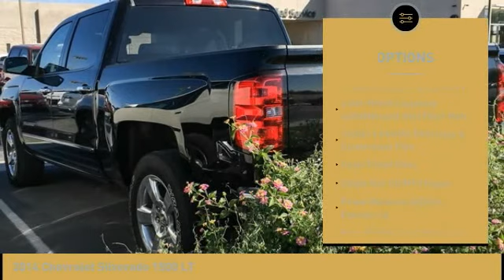2014 Chevrolet Silverado 1500 La Quinta CA C187248B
2014 Chevrolet Silverado 1500 LT

Awards:br  * NACTOY North American Truck of the Year   * 2014 KBB.com Brand Image Awards Reviews:brbr  * New, more fuel-efficient engines; improved interior; quiet highway ride. Source: Edmundsbr  * On the outside, the 2014 Silverado looks like the truck you have come to know and trust. In reality, it is all-new from the ground up and more than ready to take on your toughest jobs to show what it can do. The body has undergone a modern makeover making it more chiseled and sleek at the same time. The most dramatic part is the huge stacked double grille in front, complimented with vertically stacked headlights on either side, all outlined in chrome. The bumper has been contoured as well. Also, its tough persona is further accentuated by the geometric lines of its new sculpted fenders and dual power dome hood. The Silverado currently comes in three models: Short Box Crew Cab, Standard Box Crew Cab, and Standard Box Double Cab. Each has six trims with the 1WT as the Base and the LTZ Z71 as the top-of-the-line option. Knowing that it's what's under the hood that counts, the Silverado has new impressive engines for 2014. The 1WT, 2WT, LT, and LT Z71 come standard with the 4.3L EcoTec3 V-6, with 6-speed automatic transmission. The LTZ and LTZ Z71 come standard with the 5.3L EcoTec3 V-8, which is also an option for the other trims. Major improvements have been made inside as well. It is much quieter and roomier than before, and has high quality materials. The center controls have been updated with an improved layout and are easy to reach. Plus, the seats have been redesigned to keep you more comfortable throughout the day. Chevy's MyLink system is an extremely intuitive and helpful system to use. It allows you to control your music, make calls, and navigate to a number of stored destinations all by using your voice. 2WT, LT, and LT Z71 trims get a 4.2-inch color screen to go with it, and the LTZ and LTZ Z71 get an 8-inch color touchscreen. In terms of safety all models come with 4-wheel ABS disc brakes with Duralife rotors, StabiliTrak with Electronic Sway Control and Hill Start Assist. Plus on models LTZ and Higher you can get the added visibility with a Rear View Camera. Source: The Manufacturer SummarybrbrChevrolet-Cadillac of LaQuinta is your one stop shop for all your new vehicle, pre-owned vehicle and existing vehicle service needs. We offer a friendly, pressure free environment with a caring and knowledgeable staff that is ready serve you. Our new car inventory consists of approximately 250 vehicles. We also stock approximately 200 pre-owned vehicles that have been fully reconditioned and select vehicles have been GM Factory Certified. Additionally, we service all GM makes and models and other brands as well.